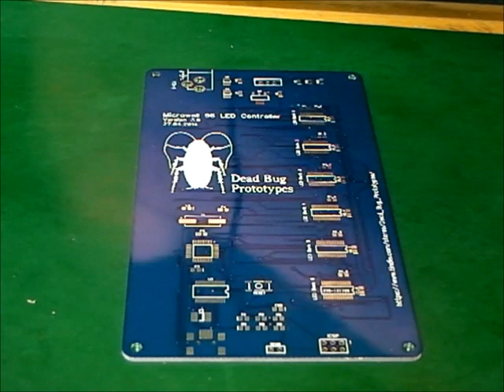Solder Paste Dispenser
This is a DIY solder past dispenser based on a PICAXE controled stepper motor and 3D printed parts